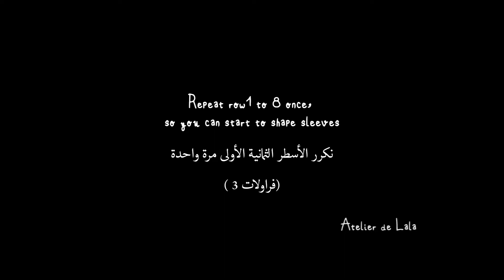Fraisier Pullover part 2 بلوفر غرزة الفراولة الجزء الثاني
HD is Better, try it out!!

Second part:
construction of the sleeves
الجزء االثاني عبارة عن الأكمام

ملاحظة: عذرا على عدم احترافية الفيديو لانه التقط بالجوال المرة القادمة ان شاءالله استخدم الكاميرا

لا تنسوا تشاركونا تطبيقاتكم على منصاتنا الجتماعية